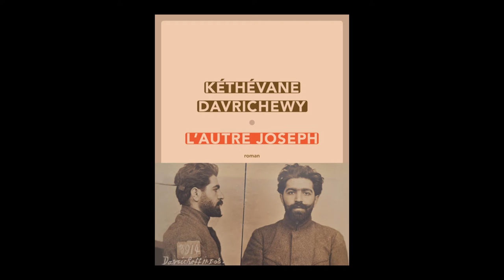Kéthévane Davrichewy - L'autre Joseph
Kéthévane Davrichewy vous présente son ouvrage "L'autre Joseph" aux éditions Sabine Wespieser. Rentrée littéraire janvier 2016.